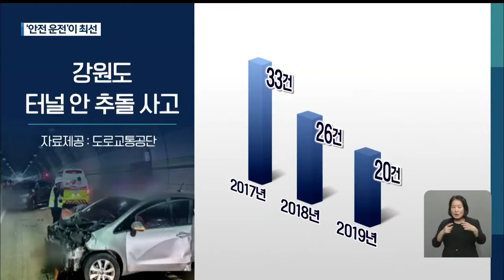터널 안 잦은 교통사고…사전 대책은? / KBS 2021.05.26.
[앵커]

 강원도 내 도로에서는 해마다 수 십 건씩  터널 안에서 교통사고가 납니다.

 터널 안 사고는 야외에서보다  대형 사고로 이어질 가능성이 크기 때문에, 운전자들의 주의가  더욱 필요하다고 합니다.

 정상빈 기자입니다.

 [리포트]

 이달 18일, 영동고속도로 대관령 1터널 안입니다.

 고장으로 정차 중인 탱크로리 차량을 화물차가 들이받으면서 차량 화재로 번졌습니다.

 [탱크로리 운전자/음성변조 : "100ｍ 후방까지 가서 안전조치를 하는 와중에 미처 사고 차량이 비상 차량을 발견하지 못한 상태에서 후방을 추돌한 사건입니다."]

 인명 피해는 없었지만, 당시 터널 안은 연기로 가득 차, 불길이 희미하게 보일 정도였습니다.

 질식사고 위험에다, 2차·3차 추돌사고 위험도 크다는 건데, 터널 밖 사고보다 훨씬 위험하다는 것을 보여줍니다.

 이 같은 터널 안 사고는 강원도 내 고속도로와 국도 등지에서 매년 20건 이상씩 발생합니다.

 경찰은 과속이나 전방주시 태만 등을 주된 사고 원인으로 보고 있습니다.

 갑작스러운 차선 변경도 사고 위험을 키울 수 있습니다.

[이세현/도로교통공단 강원도지부 교수 : "공간이 좁아 일반 도로보다는 공기의 저항을 많이 받게 됩니다. 그래서 터널 내 차선을 변경하였을 때에는 차량이 쉽게 균형을 유지하기 어렵고 자칫 터널 벽과 충돌 위험이…."]

 또, 터널 안은 여유 공간이 좁아서, 사고 시 신속한 대피가 필수라고  전문가들은 조언합니다.

[장철준/한국도로공사 대관령지사 교통안전팀장 : "터널 바깥으로 피하시는 것이 좋고요. 여의치 않은 경우에는 갓길 쪽에 있는 점검로 위에 올라가셔야 됩니다. 그리고 차 안에 차 키를 꼭 두시고, 두셔서 견인 조치를 하시게 해주시고…."]

 도로당국은  터널 안 사고는 언제 어디서나 발생할 수 있기 때문에, 운전자들이 평상시 안전 운전을 통해 사고를 예방하는 것이  최선이라고 당부합니다.